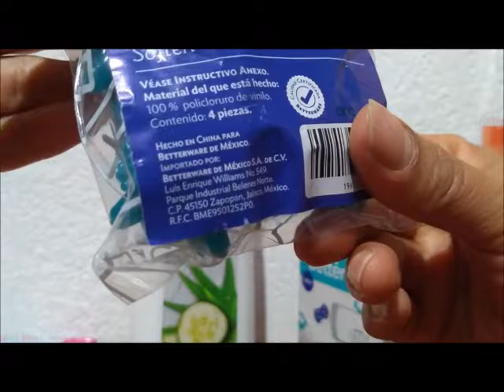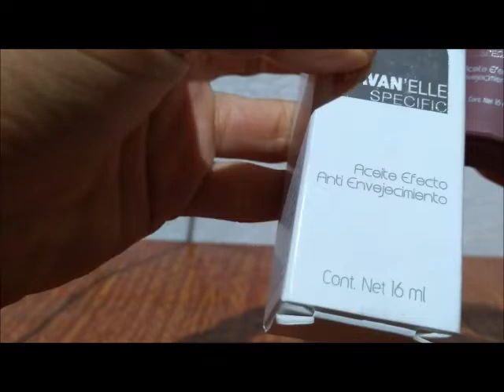📦 UNBOXING/PEDIDO FULLER C18 Y STANHOME ARIANA GARRIDO